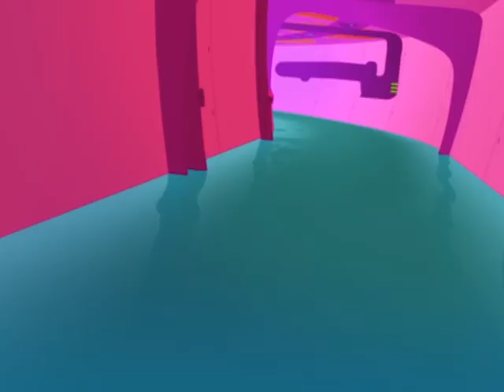RATZ - Canned tuna (S01E31) - Full Episode HD